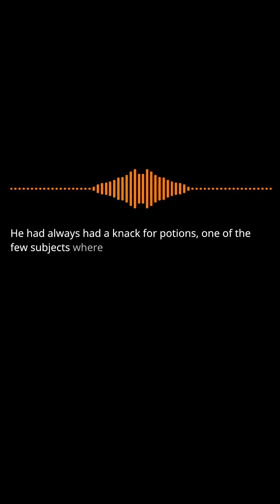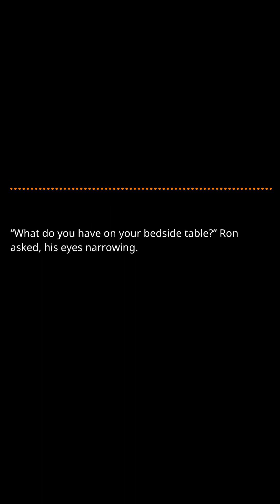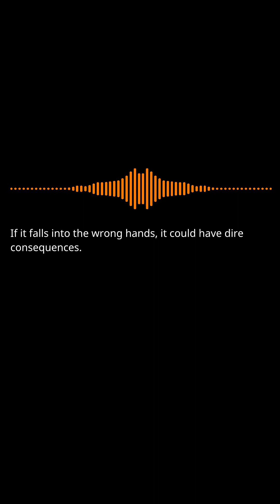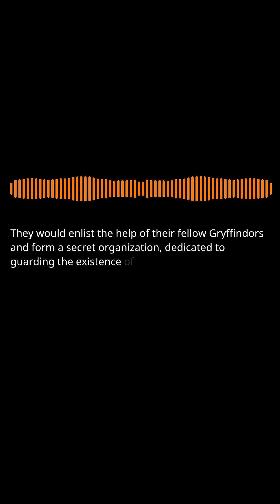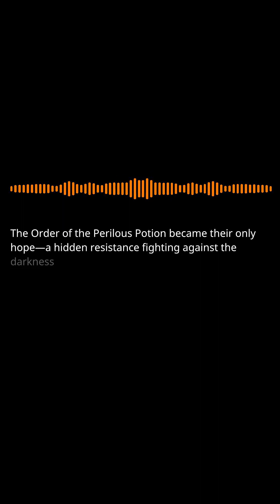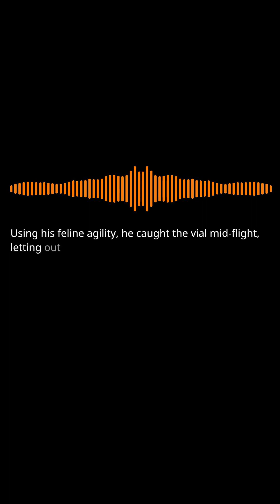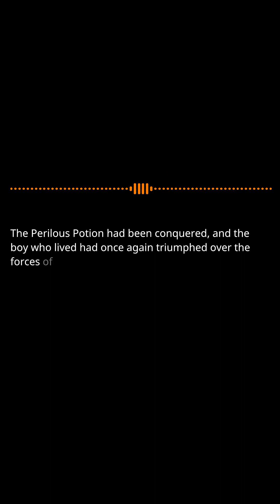Crookshanks and the Perilous Potion by Sparrow Potter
The adventures of Crookshanks. Harry Potter fan fiction.